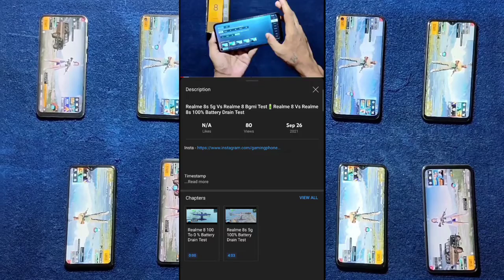Lava Agni 5g Vs Realme 8i Bgmi Test | Realme 8i Vs Lava Agni 5g 100% Battery Drain Test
Timestamps :

00:00 Giveaway

00:21 Gaming Test

Lava Agni 5g Vs Realme 8i BootCamp,
Lava Agni 5g Vs Realme 8i Pubg BootCamp,
Lava Agni 5g Vs Realme 8i Pubg Bgmi,
Lava Agni 5g Vs Realme 8i Comparison,
Lava Agni 5g Vs Realme 8i BootCamp Test,
Lava Agni 5g Vs Realme 8i 100% Battery Drain,
Lava Agni 5g Vs Realme 8i 100% Battery Drain Pubg,
Lava Agni 5g Vs Realme 8i 100 To 0 Battery Drain Test,